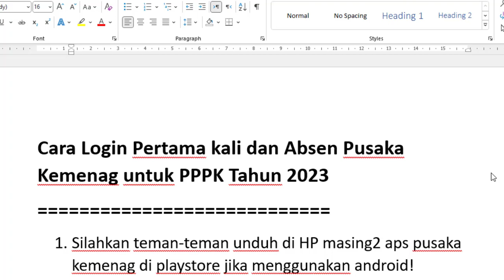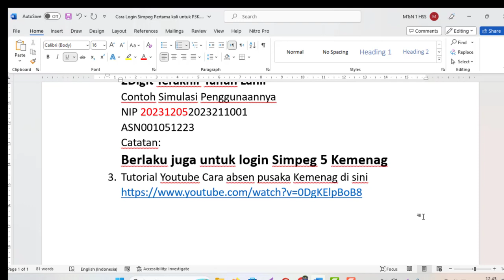Cara Absen Pusaka Kemenag dan login pertama kali untuk PPPK Tahun 2023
Cara Login Pertama kali dan Absen Pusaka Kemenag untuk PPPK Tahun 2023
1. Silahkan teman-teman unduh di HP masing2 aps pusaka kemenag di playstore jika menggunakan android!

2. Gunakan Password Awal untuk login
 User Name : NIP ANDA
 Pasword:
ASN+ 3DIGIT NIP Terakhir + Tgl Lahir + Bulan Lahir + 2Digit Terakhir Tahun Lahir
Contoh Simulasi Penggunaannya
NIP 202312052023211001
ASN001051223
Catatan:
Berlaku juga untuk login Simpeg 5 Kemenag